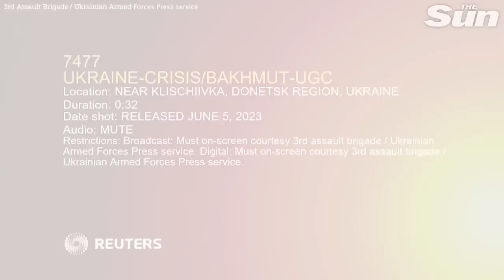Tanks blast Russian positions as Ukrainian forces storm Bakhmut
VIDEO published by Ukrainian brigade allegedly showed Russian positions near Bakhmut being stormed by Ukrainian military.

Video showed tanks and armoured personnel carrier firing in the direction of wooded area.

Reuters was able to confirm the location by field shapes, tree lines and pylons seen in video which matched satellite imagery of the area. The location is approximately 11 km (6.8 miles) southwest from the centre of Bakhmut.

Reuters was not able to independently verify the date the video was filmed.

The commander of Ukraine's ground forces, Oleksandr Syrskyi said on Monday (June 5) that Ukrainian forces continued "moving forward" near Bakhmut.

Syrskyi said that Ukrainian forces were successful in destroying a Russian position near the city.